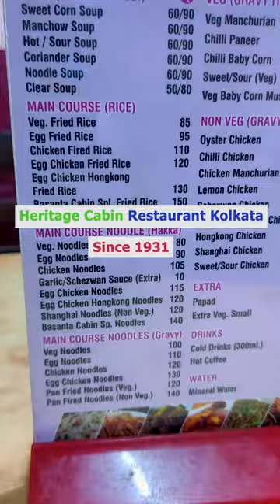Basanta Cabin Kolkata || heritage restaurant in Kolkata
basanta cabin college street kolkata
basanta cabin kolkata
basanta cabin
cabin restaurant in kolkata
kolkata
foodvlog
YouTube shorts
shorts
minivlog